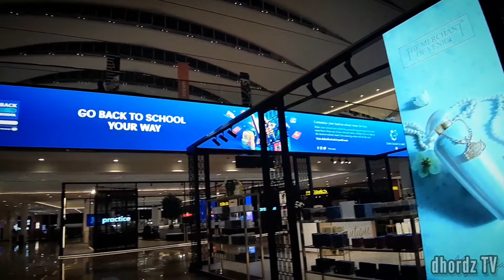DUBAI FESTIVAL CITY MALL TOUR | DFC MALL | DHORDZ TV